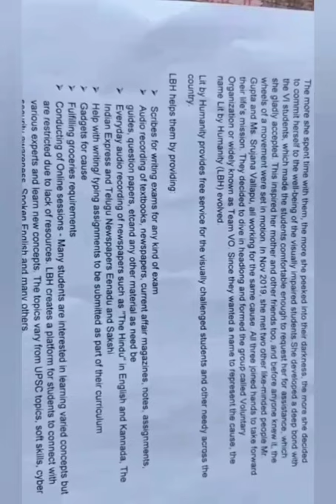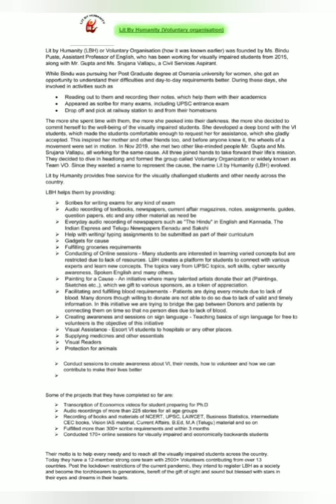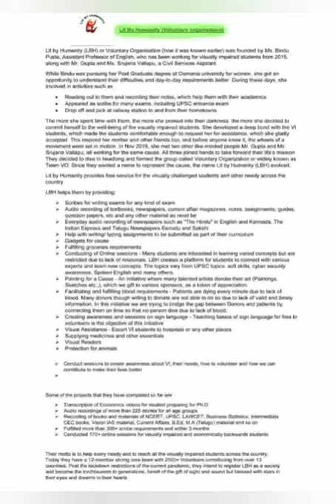information about groups material subjet geography topic our change earth chapter 3 part 1 2 3